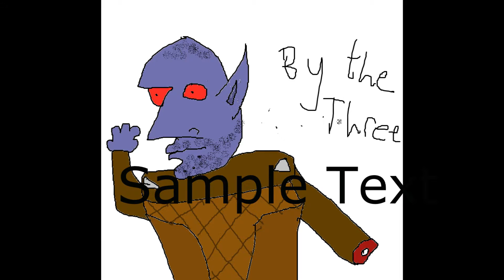Dralas Selvayn Tribute